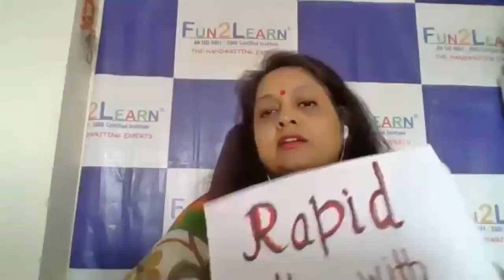RAPID TALKS WITH RACHNAA...| SCHOOLS POST COVID 19- GUEST SPEAKER MAJOR GENERAL VIKRAM D DOGRA